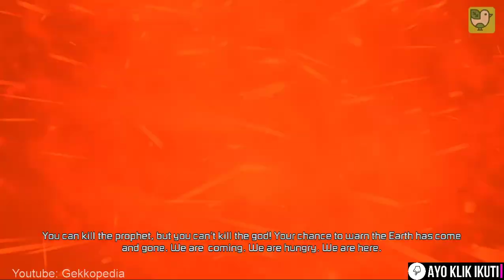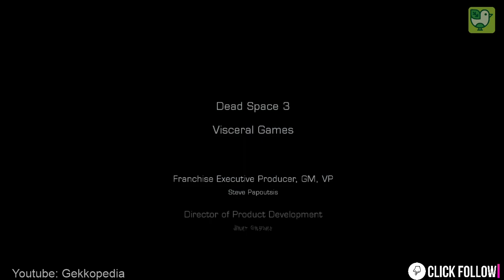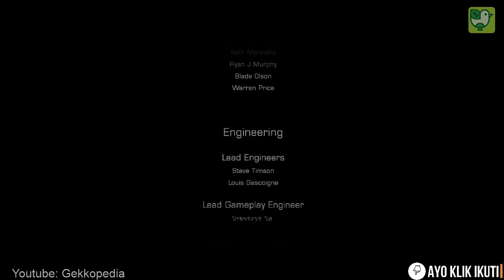Dead Space 3: Awakening Gameplay Full Walkthrough - No Commentary - 60 fps - Earth fate,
►Follow Facebook Page : Gekkopedia
►Follow Instagram : Gekkopedia